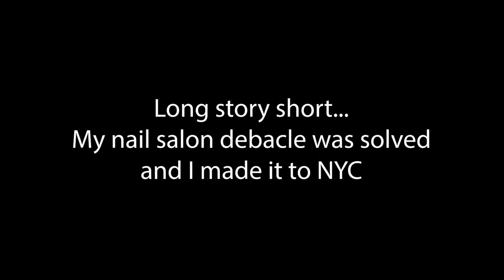VLOG: Orange Theory Fitness, NYC, Cooking Gluten Free